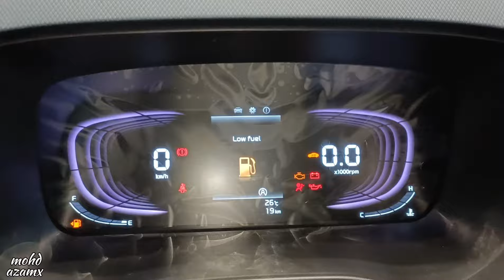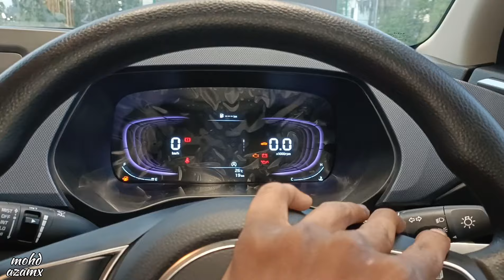खत्म हुआ अब ertiga का का राज 💯 | ₹10.52लाख | New Premium 7 seater 2024 | kia carens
kia carens
kia carens 2024
2024 kia carens
2024 kia carens perineum
kia carens perineum
kia carens perineum 2024

booking now.